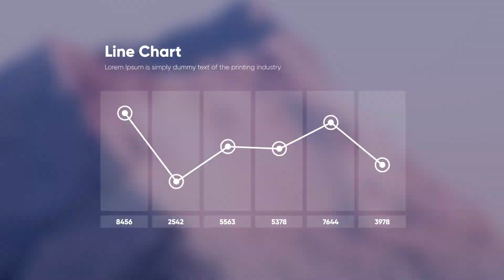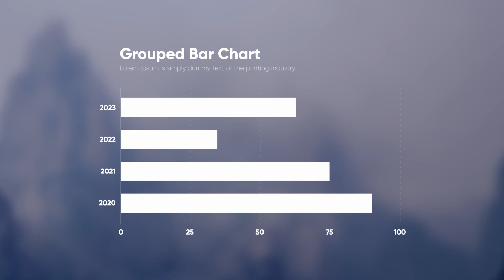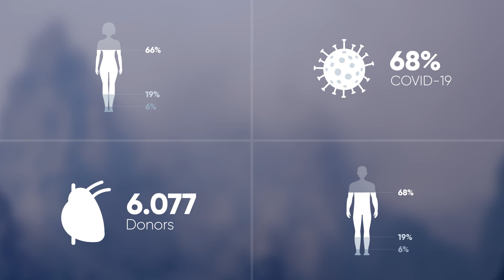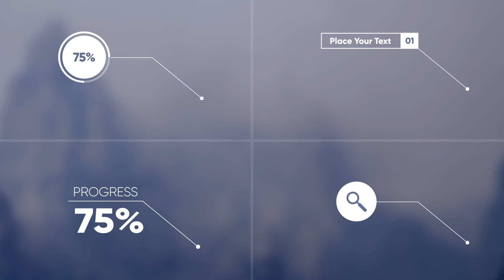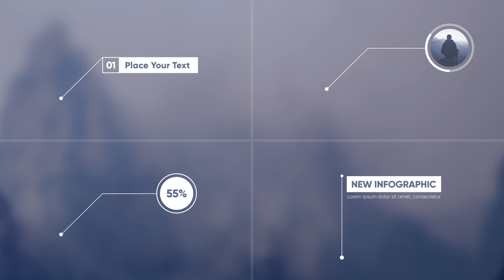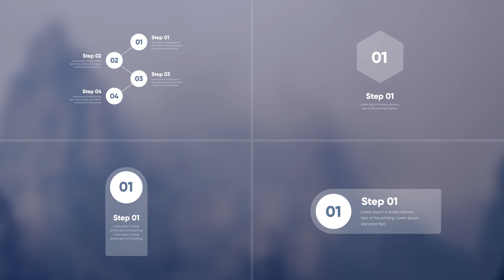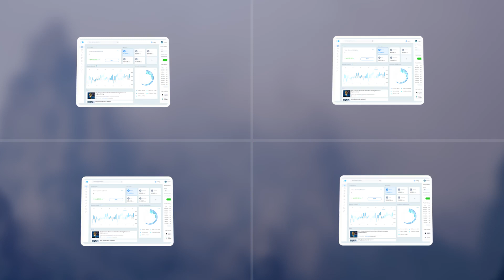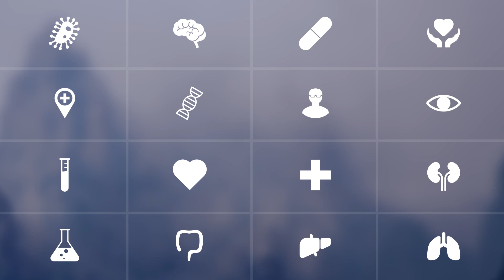Infographic Elements | Premiere Pro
Simple Infographics contains more than 1000 charts & elements for Premiere Pro. This is the best way to create your video infographic. It works with the time-saving Motion Bro, and includes user-friendly features which help you to get eye-catching video. Take your data to the next level!

20+ categories

Area Charts
Bar Charts
Column Charts
Triangle Charts
Line Charts
Circle Diagrams
Timelines
Process
People
Devices
Titles
Text Blocks
Lower Thirds
Medical
Call-Outs
Icon Graphs
Maps
Flags
Icons
Marks & Pins
Sound Fx
Backgrounds
Transitions